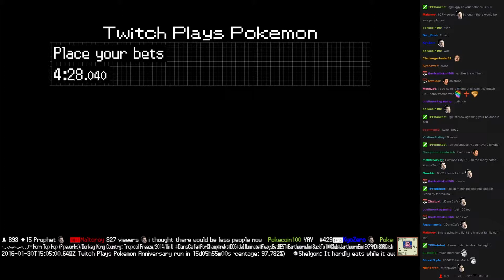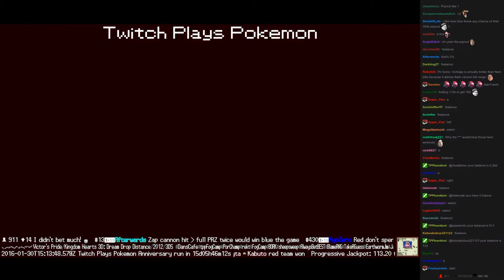Twitch Plays Pokémon Battle Revolution - Match #36761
Match #36761 [Blue: Bulbasaur, Ivysaur, Blastoise] vs [Red: Charmander, Charmeleon, Venusaur]